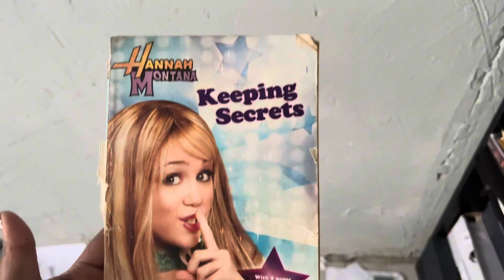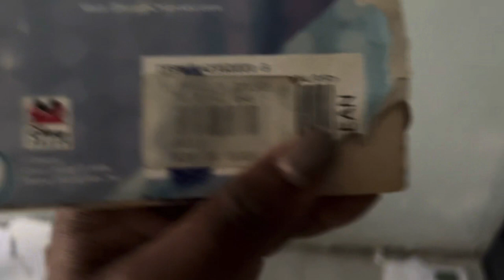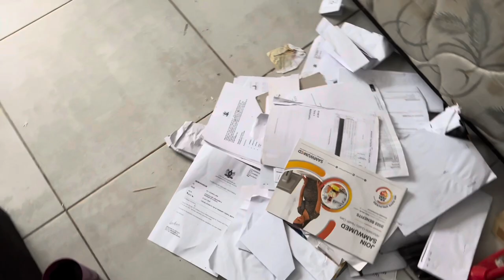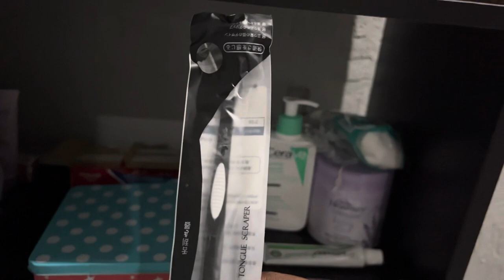VLOGTOBER EP. 21: Moving bedrooms, TakeAlot unboxing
Hey there MGT FAM!!!

Welcome back to another episode of vlogtober2023. We were a bit late today but best believe we will be consistent. We on the roadto100subs

Takealot orders
Professional High Heat Ceramic Hair Press Hot Comb & IKT Wax Stick available to buy online at @TAKEALOT We offer fast, reliable delivery to your door.
Russell Hobbs - Crease Control Steam Iron - RHI225 available to buy online at @TAKEALOT We offer fast, reliable delivery to your door.
Extendable Portable Selfie Stick with Tripod Stand -SP30 available to buy online at @TAKEALOT We offer fast, reliable delivery to your door.

vlogtober 2023clean with mecleaning motivationSubscribe